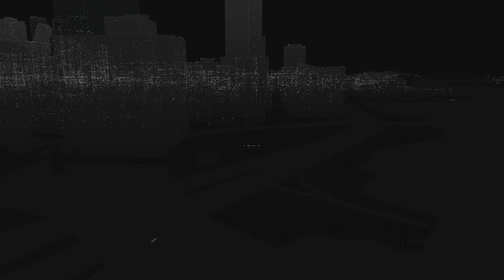Watch Dogs Gameplay German Part 28 Tobias (Let's Play Deutsch PS4 [x] / PC / Xbox One)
► *G-Portal Server mieten & 10% sparen ||| Willkommen zu meinem Let's Play Watch Dogs (Gameplay German)!
Entwickler: Ubisoft Montreal
Publisher: Ubisoft

Let's Play Watch Dogs (Gameplay German)